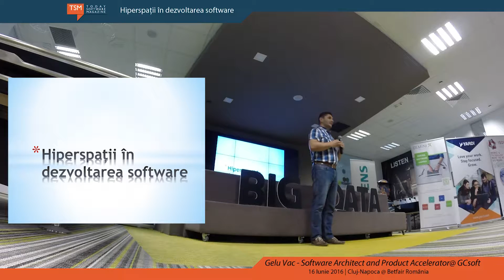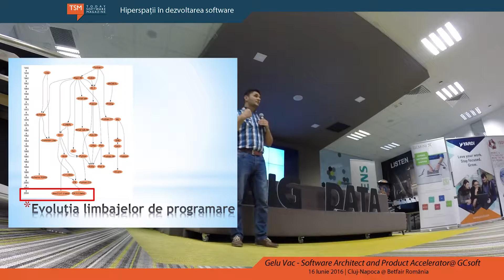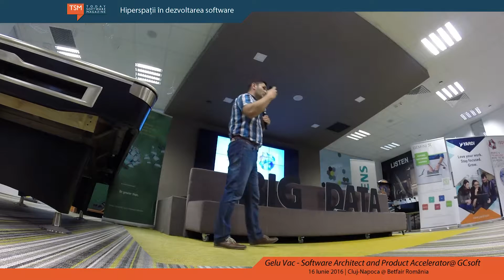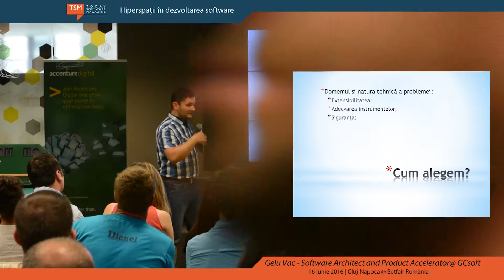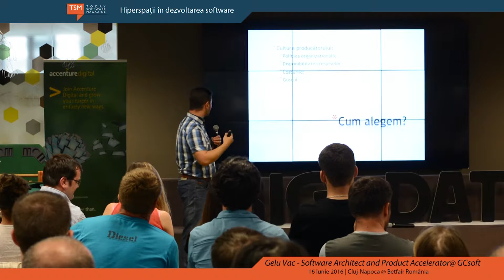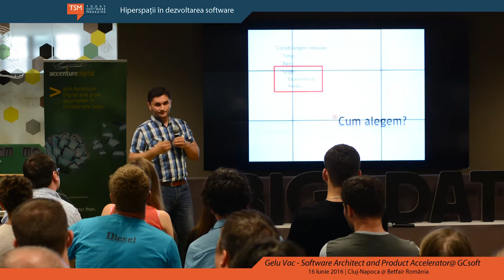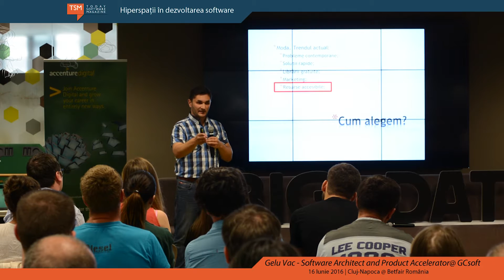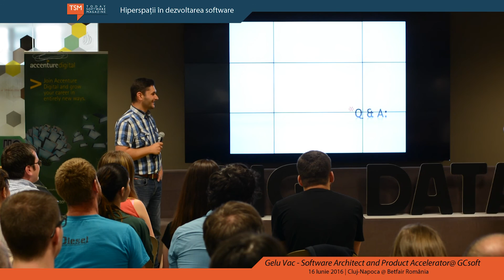Hiperspații în dezvoltarea software - Gelu Vac (GCsoft)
Există peste 700 de limbaje de programare și doar aproximativ 10 paradigme de dezvoltare software. Cum alegem la nivel de limbaj soluția de implementare pentru un proiect nou? Ce criteriu de evaluare folosim pentru a decide practic soarta noului proiect? Ce sunt de fapt cele peste 700 de limbaje de programare? Or fi simple re-implementări ale aceluiași principiu cu mici diferențe sintactice? Cu siguranță, nu. Iar răspunsul este exact în spațiul paradigmelor de dezvoltare software. Respectiv în faptul că paradigmele de dezvoltare software nu se află într-o relație antagonică între ele, ci sunt ortogonale.